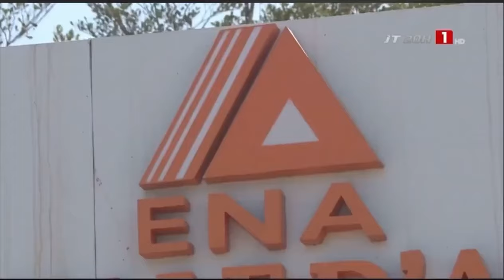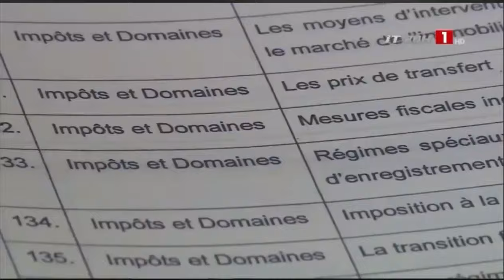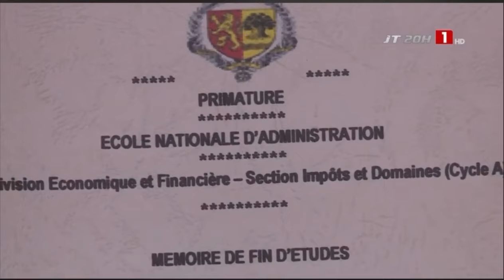Le président BASSIROU DIOMAYE FAYE raconté par ses condisciples de l’ENA…